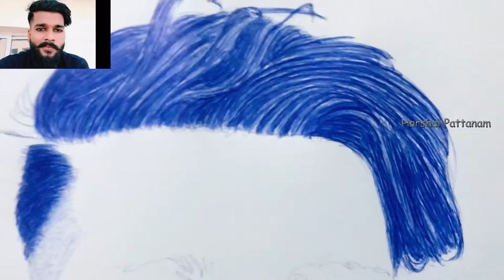Pen Drawing Tutorial Video |Happy Birthday to Jamshi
Hi Friends

This is my another tutorial video for Pen drawing.I Drawn Mr. Jamshi for his Birthday Special

Please watch till end and share your feedback & suggestions to my comment box

how to draw sketch in malayalam
how to draw portraits with pen Malayalam
How to draw face with use pen Malayalam
Drawing
Pen drawing
Penart

Material used :

Pen : BIC Ball Point Pen

Eraser : N/A

Paper : Normal white A4 Size plain